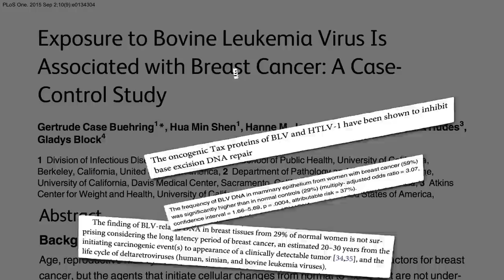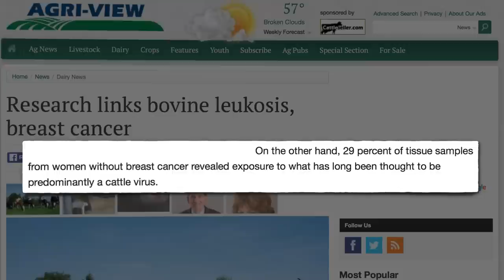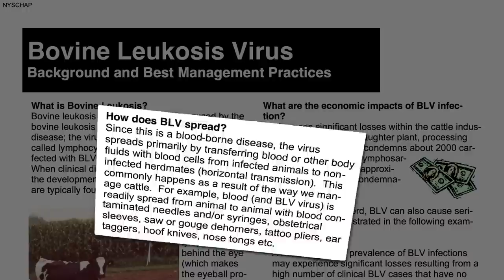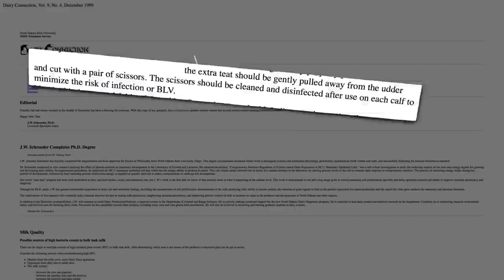Industry Response to Bovine Leukemia Virus in Breast Cancer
What was the response to the revelation that as many as 37% of breast cancer cases may be attributable to exposure to bovine leukemia virus, a cancer-causing cow virus found in the milk of nearly every dairy herd in the United States?

Up to 37% of breast cancer cases attributable to exposure to bovine leukemia virus? See Is Bovine Leukemia Virus in Milk Infectious? and The Role of Bovine Leukemia Virus in Breast Cancer

The meat and dairy industry’s intransigence in the face of a human health threat reminds me of the antibiotics and steroids issues, continuing to place the public at risk to save a few bucks. See, for example, Antibiotics: Agribusinesses’ Pound of Flesh and Zeranol Use in Meat and Breast Cancer

Have a question about this video? and someone on the NutritionFacts.org team will try to answer it.

Want to get a list of links to all the scientific sources used in this video? You’ll also find a transcript of the video, my blog and speaking tour schedule, and an easy way to search (by translated language even) through our videos spanning more than 2,000 health topics.

Image Credit: Roswell Park via flickr.